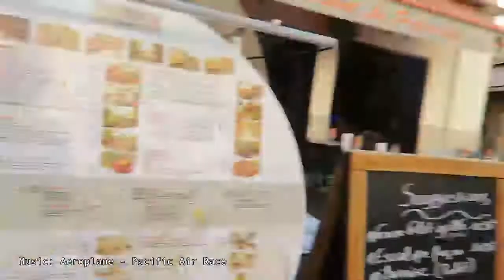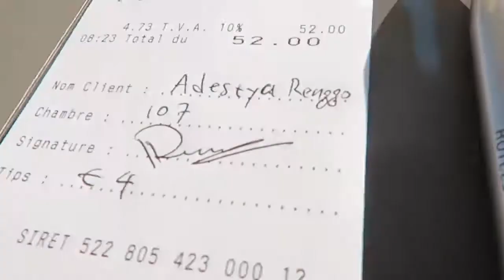RENGGOVLOG #35 AIX-EN-PROVENCE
RENGGOVLOG
AIX-EN-PROVENCE

Desa kecil bernama Aix-En Provence.
Jangan bayangin desa kecil seperti Srondol, Nganjuk ataupun Kwangunan yah. Desa kecil di sini juga udah sangat modern dan maju, cuma yahh kecil ajah

Pengalaman paling unik di sini adalah diusir dari 3 resto yang berbeda karena mereka (orang Perancis) mungkin merasa terhina kalo kita mesen makanan untuk dibawa pulang. Padahal itu adalah suatu hal yang udah biasa di Indonesia ataupun di kota-kota besar lainnya.

Akhirnya nemu resto Asia dan bisa take away deh bawa pulang buat Istri dan anak di hotel, karena menu makanan di hotelpun sangatlah sedikit dan tidak mengenyangkan.

Di desa ini Ocean mendapatkan Nike Huarache pertamanya. Lucu banget ada size untuk Ocean dan harganya masih masuk akal. Beda dengan sepatu-sepatu bayi di Jakarta yang harganya busyeeettt deehh.

Di desa ini juga berasa sangat perancis karena kebetulan bertemu dengan pengamen jalanan dengan akordionnya. Alhamdullilah bisa menginjakan kaki di desa ini.

SPECIAL THANKS TO :
AVIS RENT A CAR
RENAISSANCE AIX-EN-PROVENCE HOTEL

SONGS :
AEROPLANE - PACIFIC AIR RACE